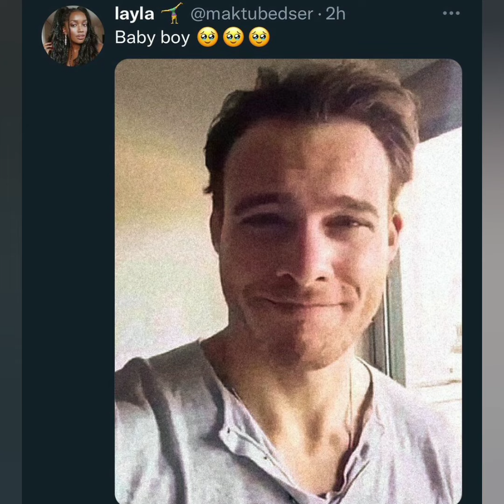Kerem Bursinin reklam çekiminden kamera arkası eğlenceli görüntüleri geldi